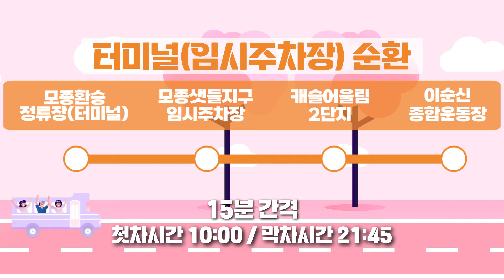제63회 성웅 이순신축제 무료 셔틀버스 및 주차장 안내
4월 24일부터 28일까지 성웅 이순신 축제가 시작됐습니다!

이순신종합운동장, 현충사, 온양온천역, 곡교천, 온양민속박물관에서 다채로운 행사로 진행되는
‘아트밸리 아산 제63회 성웅 이순신축제’ 많은 분들이 기대하고 계실텐데요

그런데! 축제는 가고 싶고 차도 막히고 주차 걱정으로 엄두가 안 나신다고요?

걱정은 그만~ 제63회 성웅 이순신 축제에 오시는 분들을 위해서
무료셔틀버스와 주차장을 불편함 없이 이용하실 수 있도록 준비해두었습니다!
임시 주차장에 편하게 주차하시고 무료셔틀 이용하세요~